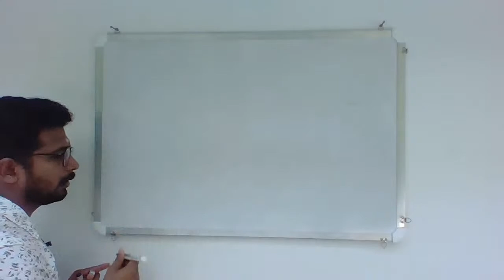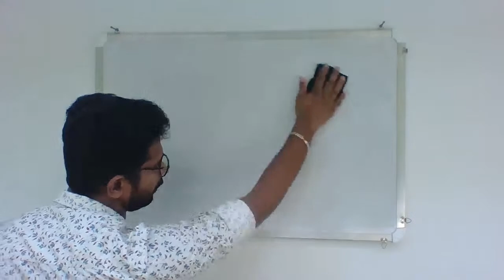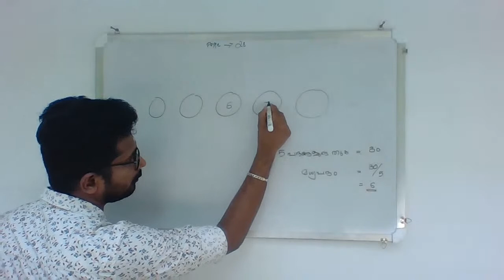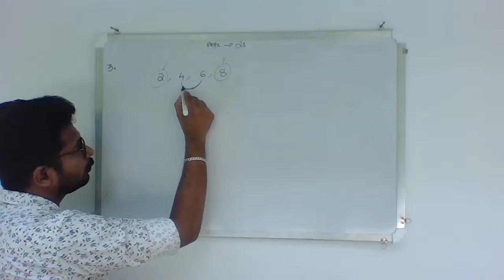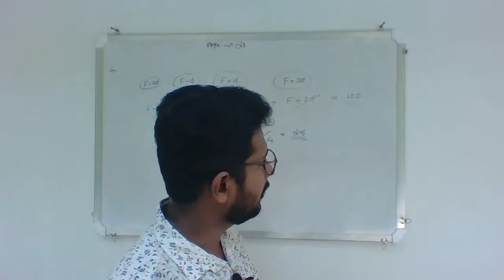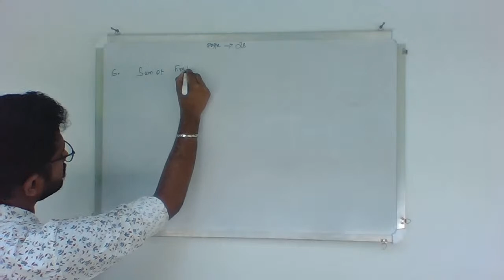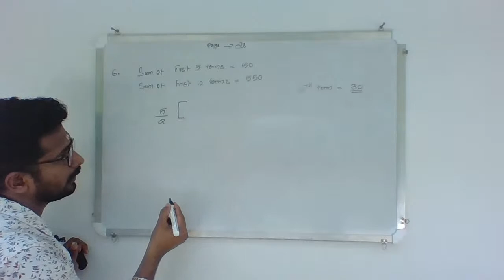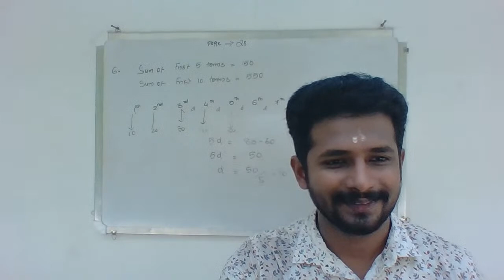SSLC Lockdown 🥰Online Class EPISODE-07😀/ Harisree Channel/ Arjun Jayaram 😁😀😀😀😀🧡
SSLC Lockdown Online Class EPISODE-07
LOCKDOWN ആയതിനാൽ SSLC പുതിയ ബാച്ചിന് വേണ്ടി ഓൺലൈൻ ക്ലാസ്സുകൾ നിങ്ങൾക്ക് ഈ ചാനലിൽ ലഭ്യമാകുന്നതാണു്. സമാന്തര ശ്രേണികൾ എന്ന പാഠഭാഗമാണ് ഇപ്പോൾ ഓൺലൈൻ ആയി പോകുന്നത്,
PSC പരീക്ഷകളായ LDC, LGS , തുടങ്ങിയ പരീക്ഷകൾക്ക് വേണ്ട ക്ലാസ്സുകളും ലഭ്യമാണ്